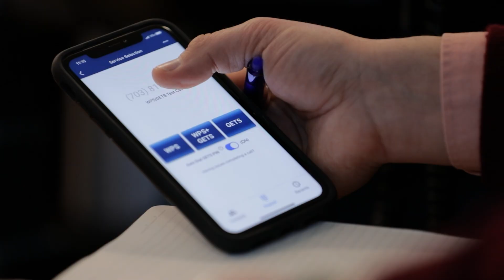What is Interoperability?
Members of NCSWIC discuss how they support interoperability and emergency response and communications, their role as key partners for state and federal agencies, and how they work at the intersection of policy and technology.

The SWICs explain the importance of emergency communications interoperability and its importance to first responders and the general public. Future videos will highlight additional topics including the intersection of cybersecurity and communications and the importance of statewide communications planning.